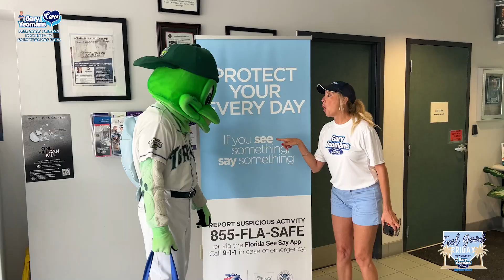Feel Good Fridays Gary Yeomans Daytona Beach Ford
🎉 Feel Good Fridays, powered by Gary Yeomans Ford, has been an incredible journey this season with the Daytona Tortugas! Throughout the season, we donated $3,000 to support local charities making a difference in Volusia County. A huge thank you to all the charities for the amazing work you do in our community!